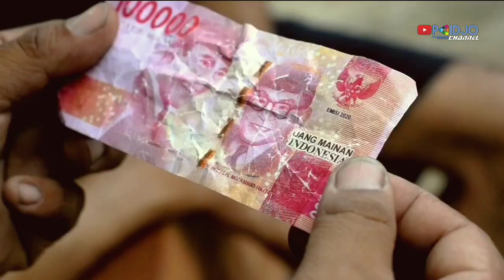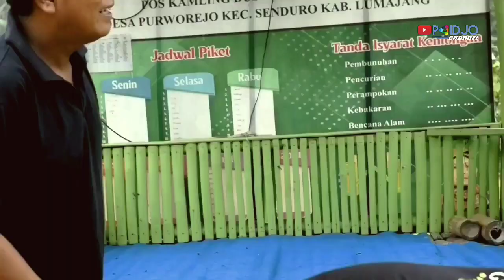SUPER JAIL 😆 || Nabhugo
Komedi Amatiran || Nabhugo

Cast :

- Moly Nabhugo
- Garpun Nabhugo
- Baim Nabhugo

Cameramen :

Paidjo/ Angger